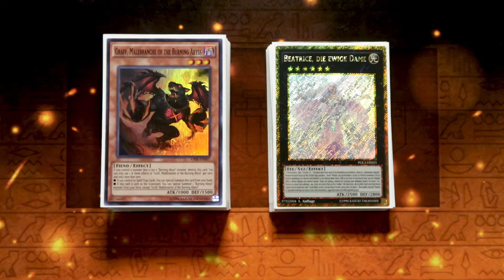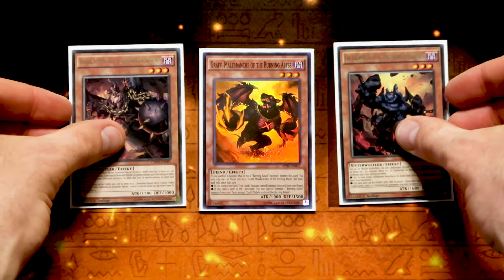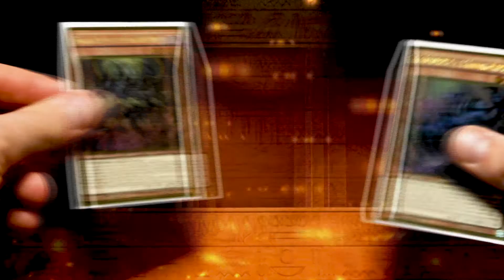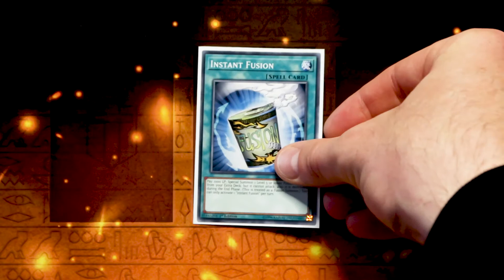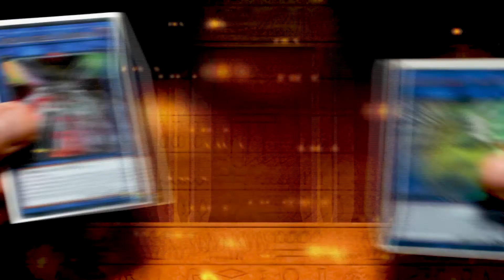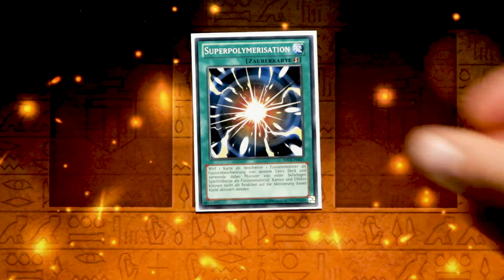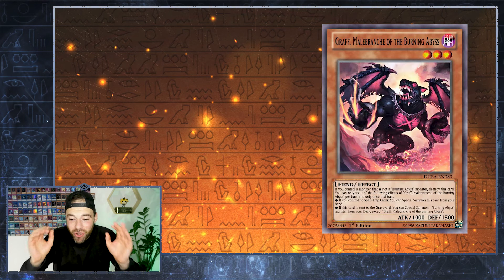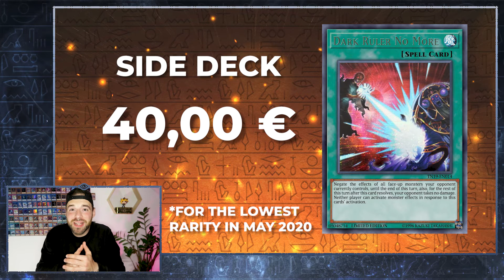YU-GI-OH! BURNING ABYSS DECKPROFIL + PREISÜBERSICHT | MAI 2020 | POST ETERNITY CODE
Mein Burning Abyss / Brennender Abgrund Deckprofil inklusive Preisanalyse der Karten für Mai 2020 post Eternity Code (ETCO).